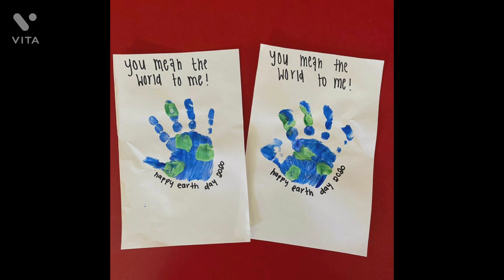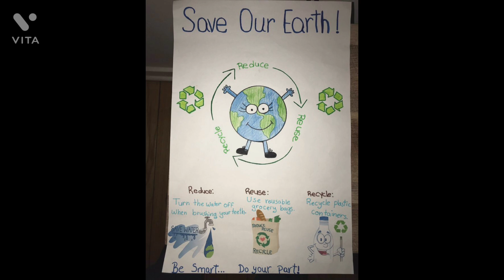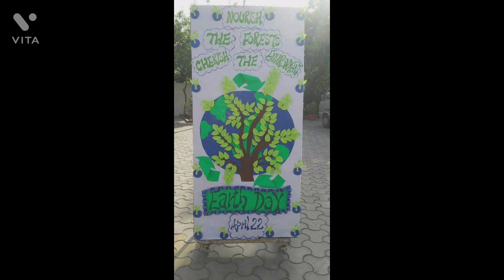Craft ideas on Earth day ||Earth's day craft ||Craft on Earth Day 2022